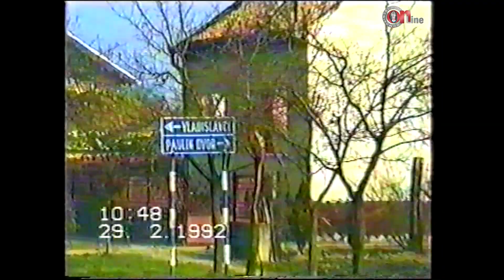Slavonijo i 101. te brani - I. Nagy, A. Dedić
Snimio: NN

Vjerujem da sav korišteni sadržaj spada u djelokrug poštene upotrebe, ali ako bilo koji vlasnik sadržaja to želi osporiti, neću oklijevati odmah ukloniti taj sadržaj. Nije mi namjera ni na koji način povrijediti njihovo vlasništvo nad sadržajem. Ako slučajno pronađete svoja djela, slike ili sam video, javite mi i bit će mi drago dati vam priznanje u vidu navođenja kao autora videa ili dijela videa.
U slučaju korištenja videa u druge svrhe, molim navesti autora i link.

Držite se smjernica komentiranja:
- budite uljudni i uvažavajte druge korisnike
- držite se teme
- suprotstavite se argumentu, a ne osobi
- zabranjena samopromocija ili neželjeni sadržaj
- pitanja su dobrodošla